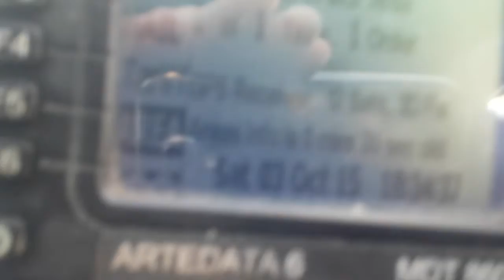Another day at Greenlane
Waiting for work. Kfc no no